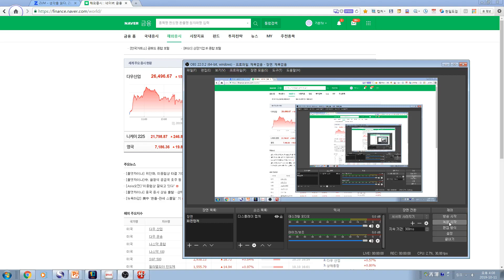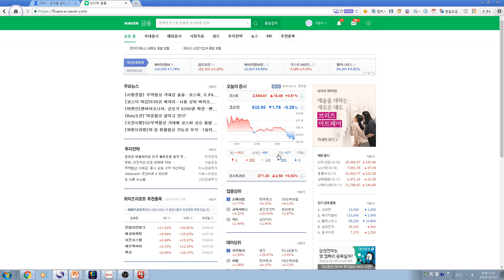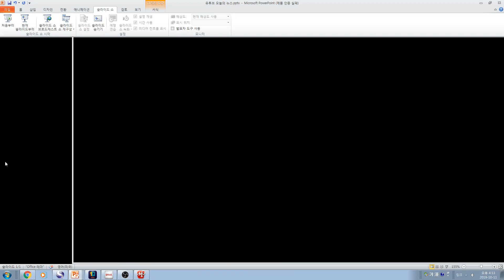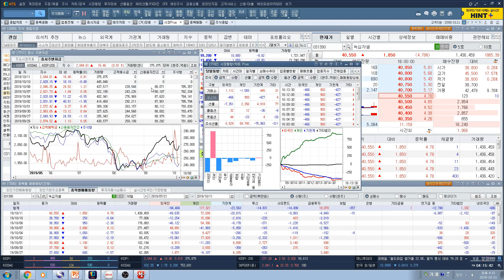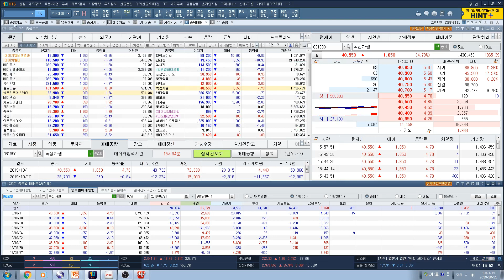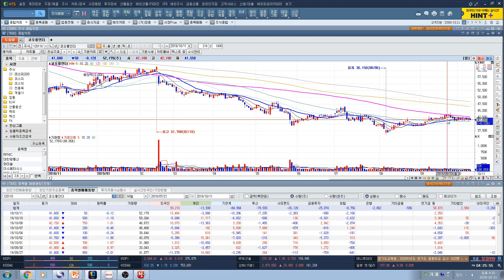[주식투자]10/14일 뉴스 및 매매전략(삼성전자/삼성전기/SK하이닉스/LG전자/셀트리온/헬스케어/대한유화/롯데칠성/나스미디어/두산중공업/코오롱인더)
세계시장 동향과 뉴스를 해석하여 하루의 이슈를 압축전달하고 있습니다. 영상보시고 투자아이디어를 얻길 바랍니다. 뉴스정리를 하면서 개인적으로도 영감을 얻고 있습니다.